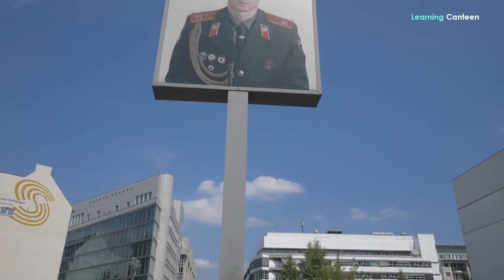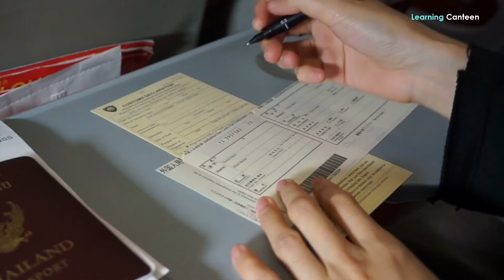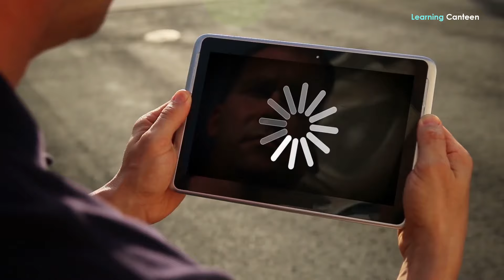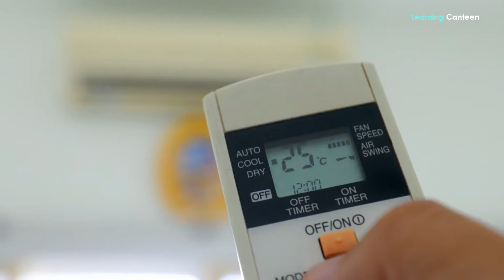The Pros and Cons of living in Germany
What are the pros and cons of living in Germany? Today we're going to talk about the pros and cons of living in Germany. Germany is an amazing country with a strong economy, lots of culture, great infrastructure, and friendly people - but that doesn't mean it's the right place for everyone! In this video, we'll look at all aspects of life in Germany so you can decide if it's the right move for you. So, let's get started!
Pros
Living in Germany is a great experience. It offers many advantages, both long and short-term, that make it an attractive destination for those considering making the move. Here are some of the pros of living in Germany:
1. Free education
For more than 25 years, Germany has offered tuition-free higher education at public universities, with no charge for most courses and little to no cost for administrative fees.
This means that students coming from all over the world can pursue their degree programs without worrying about expensive tuition costs. Moreover, those studying in certain fields even have access to grants and scholarships which cover living expenses as well!
In addition to this incredible benefit, German universities also provide high quality instruction from some of the finest academic minds in Europe. With famous institutions such as Humboldt University Berlin leading the way in research and innovation, you are sure to receive an excellent standard of learning whether you’re taking up a course on engineering or literature.
2. Drinkable tap water
Living in Germany certainly comes with a lot of perks – from the delicious sausages to the breath-taking cities. But one perk that doesn't often get mentioned is how drinkable tap water in Germany is!
It's true, and it's really quite remarkable! Of course, not all German towns have perfect tap water – but by far most do. In fact, many Germans believe their drinking water is so good because it’s monitored more stringently than other countries. And for sure there are no worries about added chemicals or nasty tastes... What could be better?
3. Unemployment benefits
If find themself out of work due to whatever reason, don't fret – your well-being is taken care of thanks to the German government's generous provisions for unemployment insurance.
Unemployment insurance offers more than just monthly benefits to help you find a job.
For instance, recipients can utilize up to 50% of their benefit to continue their education or training at an accredited institute, making them more marketable for future work.
This feature makes Germany’s system truly unique amongst its counterparts across Europe.
4. Germans are very punctual
Ah, the Germans and their punctuality – it’s one of the foundations of life in Germany. It doesn’t matter if you’re running late to a meeting, eating dinner with friends or just taking the bus; if you live in Germany and don't arrive on time, be prepared to get some judging looks!
For those unfamiliar with German culture, schedules and arrival times can seem like an implicit expectation. People may start mentally counting down five minutes before your planned arrival time but being fashionably late is not accepted here!

IMPORTANT INFORMATION
If you have any issue with the photos used in my channel or you find something that belongs to you before you claim it to youtube, please SEND ME A MESSAGE and I will DELETE it immediately. Thanks for understanding.